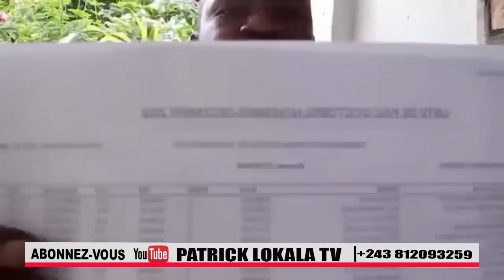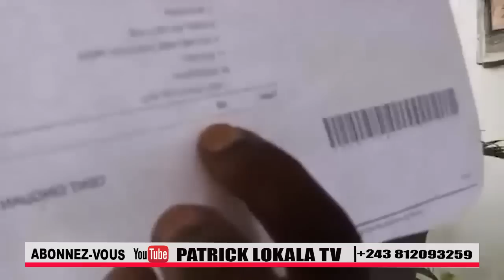ALAIN BOLODJWA S’ÉCLATE SUR LA COMPLICITÉ DE FÉLIX TSHISEKEDI POUR LA BALKANISATION DE LA RDC